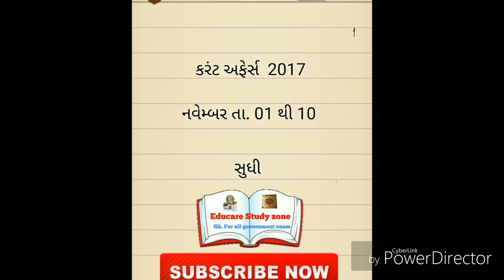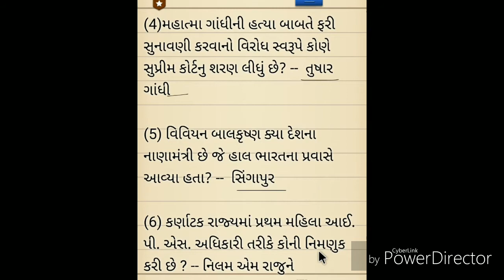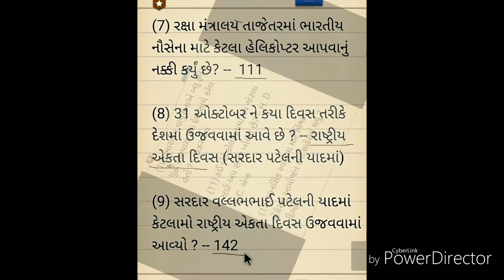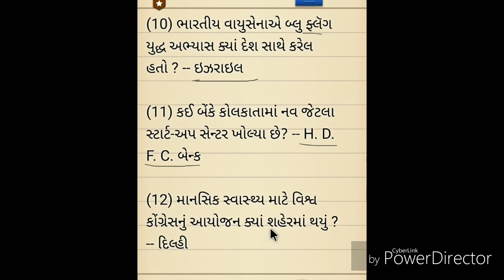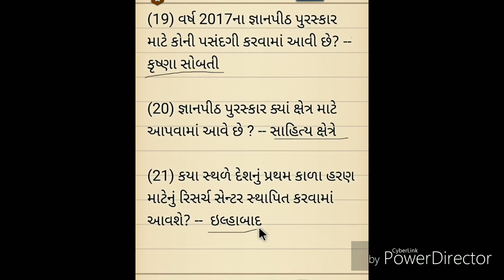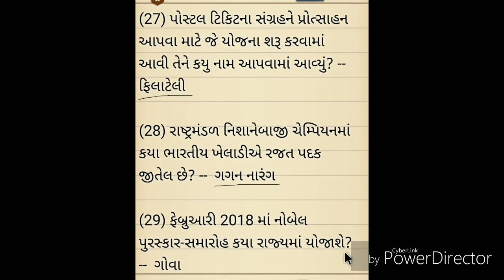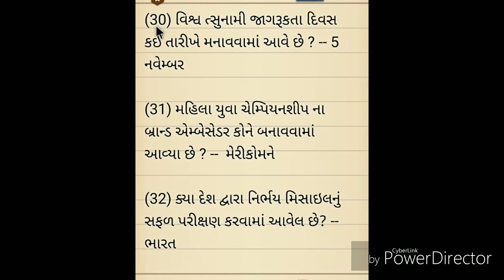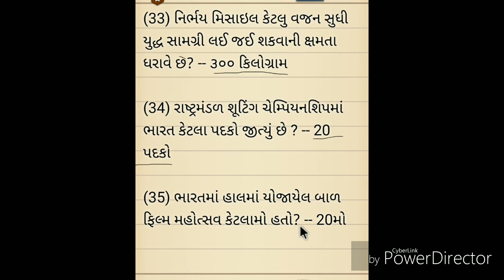કરંટ અફેર્સ 1 નવેમ્બર થી 11 નવેમ્બર સુધી m. Imp questions current affairs of november